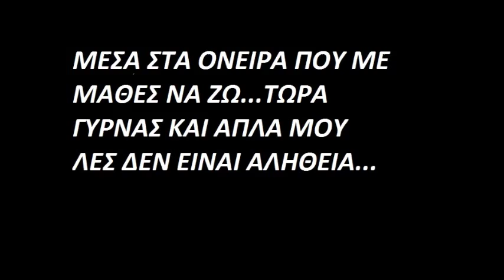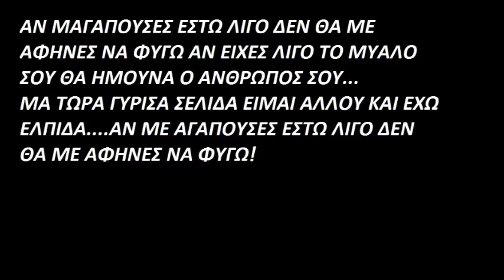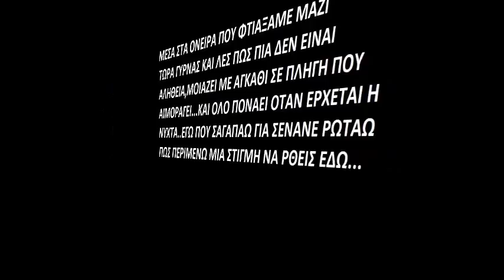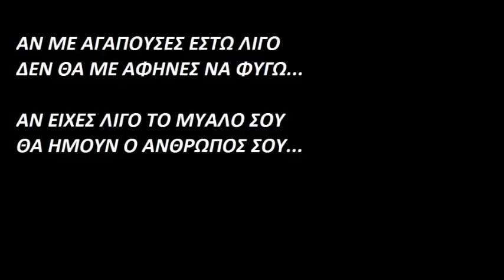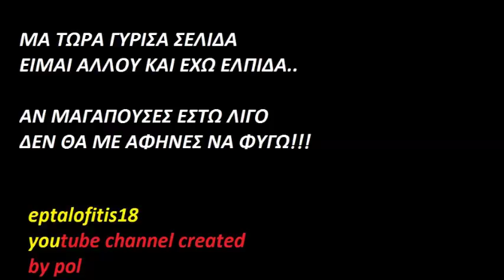ΑΓΓΕΛΟΣ ΠΛΑΒΟΥΚΟΣ | ΑΝ ΜΑΓΑΠΟΥΣΕΣ ΕΣΤΩ ΛΙΓΟ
Στιχοι:Κογκολιδης Γιωργος.- Φριγγης Πολυβιος
ΣΤΙΧΟΙ: Μέσα στα όνειρα που με μαθες να ζώ,
             τώρα γυρνάς και απλά μου λες δεν είναι αλήθεια
             Σε έναν έρωτα που φτιάξαμε και οι δυο,
            μου λες πως είναι τώρα πια στα παραμύθια
            Και εγώ που σαγαπάω,για σένανε μιλάω
            και περιμένω μια στιγμή να ρθεις εδώ...
Αν μαγαπούσες έστω λίγο δεν θα με άφηνες να φύγω,
αν είχες λίγο το μυαλό σου θα ήμουνα ο ανθρωπός σου

Μα τώρα γύρισα σελίδα,είμαι αλλού έχω ελπίδα,